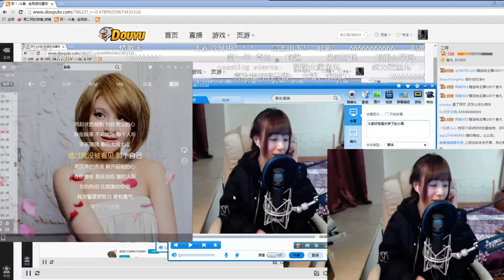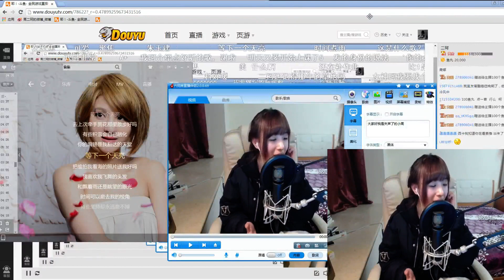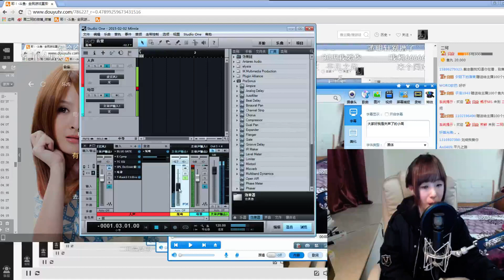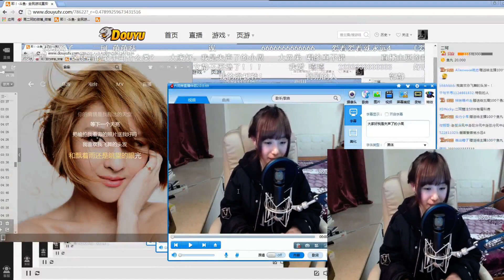周二珂 下一個天亮